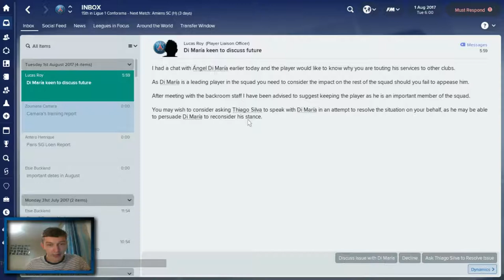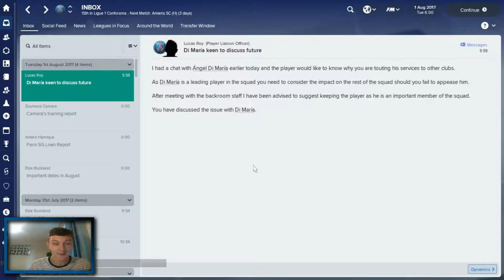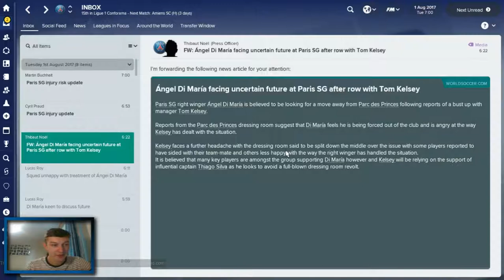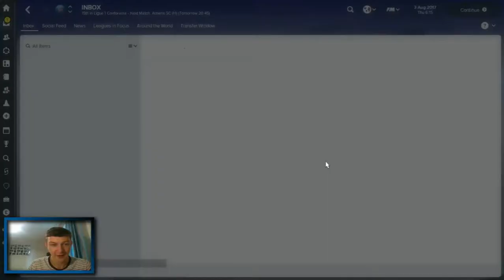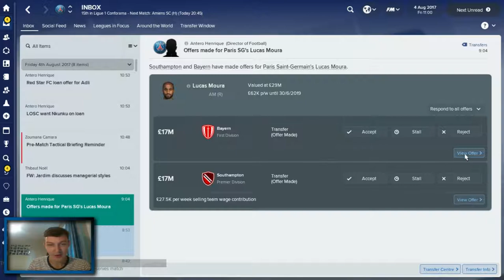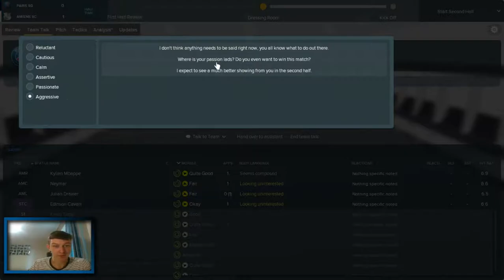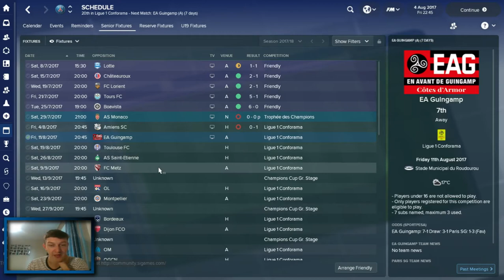The Money Bags - DYNAMICS PROBLEMS - Paris Saint Germain - Football Manager 2018 - FM18 Beta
Welcome to TomFM! In today's second video, episode 3 of the FM18 Beta save, The Money Bags. Today we try to sell a big player and get bitten for it with one of Football Manager 2018 new features Dynamics. The Paris Saint Germain players aren't happy with me and we need to sort it. Other than that PSG take on Amiens in the first game of the Ligue 1 season!

PRE-ORDER FM18 (Steam)

PRE-ORDER FM18 LIMITED EDITION (CD)